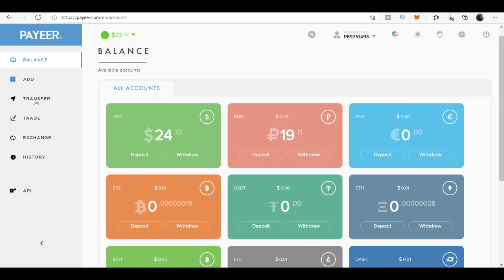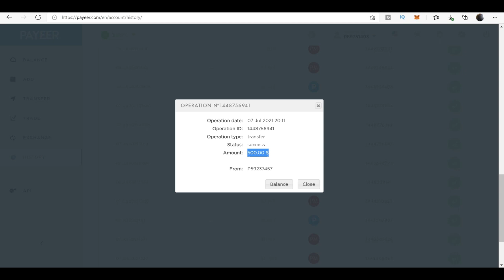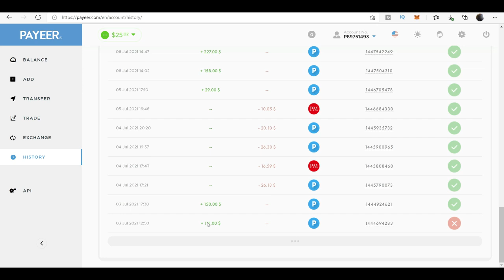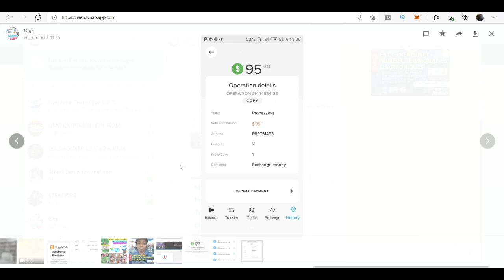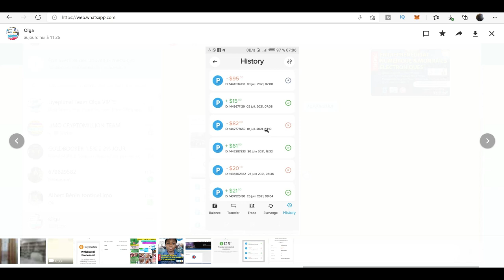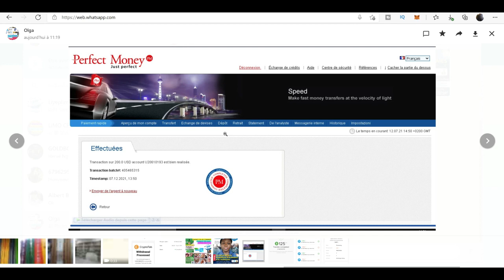⚠️ALERTE SCAMMER⚠️LISTES DE QUELQUES ARNAQUEURS DE PAYEER, PM| VOICI COMMENT ILS PROCEDENT!!!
attention privilégiez les transactions face 2 Face;
travaillez avec les entreprises pour plus de fiabilité

 payeer scam scammer payeer alerte scam btc scam